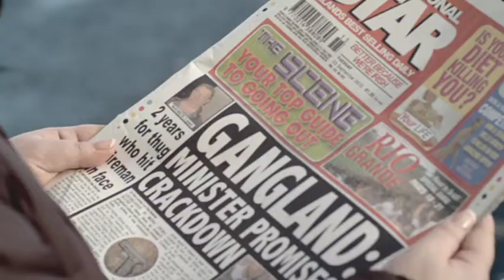LOVE/HATE Channel 5 Promo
LOVE/HATE is a gritty crime drama based on Dublin's criminal underworld. It depicts the drug addiction, squalor and violence of organised crime that has grown in post-boom Ireland. Darren Treacy (Robert Sheehan) returns to Dublin from Spain, spending time there while trying to avoid the Garda in Ireland for gun possession. Darren's brother Robbie is released from Cloverhill prison. While waiting to be collected, Robbie is shot outside a newsagents in a drive by shooting. Catastrophic events ignite tension among the drug gang, and family, friends and the community must live with the consequences.